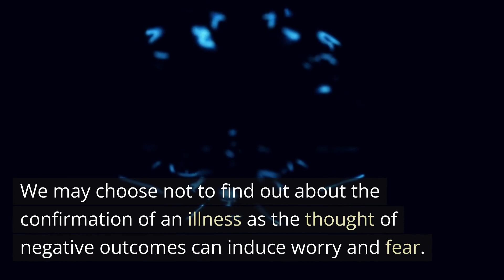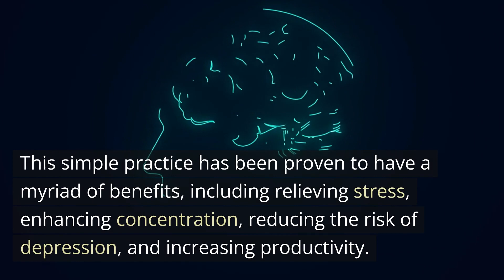Unlocking Mindfulness: Meditation's Power to Conquer Cognitive Bias - Neuroscience News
Discover how daily mindfulness meditation can help conquer cognitive biases and improve decision-making. This video dives into new research that explains how regular meditation practice enables individuals to handle negative information more objectively, leading to better-informed, well-rounded decisions.

0:00 What are the psychological benefits of mindfulness meditation?
0:27 What is an example of cognitive bias?
1:01 Is meditation good for negative thoughts?